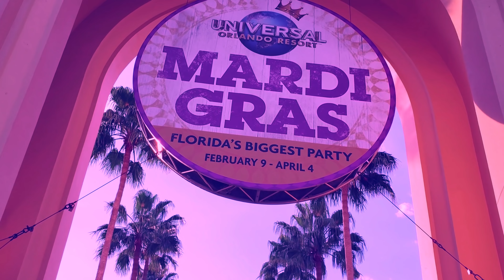Universal Studios Mardi Gras dance party with Ian, hilarious 4 year old dancing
Where are we today? Today we are Universal Studios Mardi Gras, The biggest Party in Florida. We are here today, to dance. Ian loves to dance and Universal Studios is his favorite place to do it. We check out the Mardi Gras Dancy party, where bands from New Orleans play zydeco, jazz, and blues and the performers are out dancing in the crowd. Ian got an escort to the party from the bird performers and got to show his moves and get lots of beads for Cilly and himself! So, let's have fun!